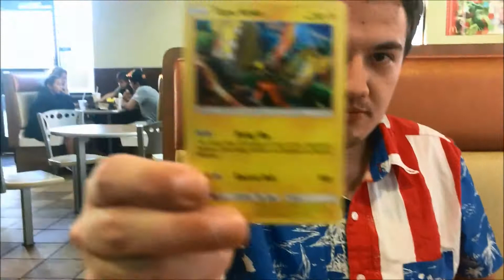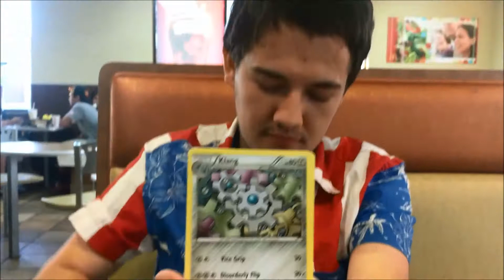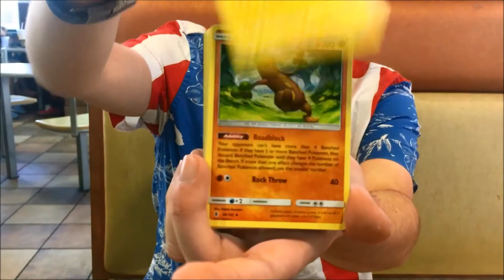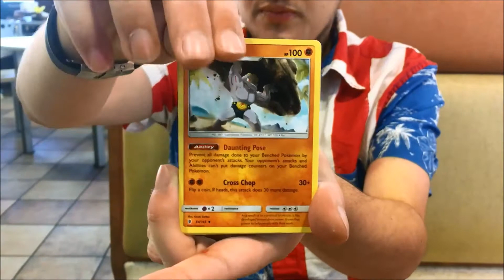Tapu Koko Pin Collection | Pokémon TCG Opening!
I was at a restaurant, so I didn't speak!
Also, the music played during the video are my own arrangements of music from the games :)